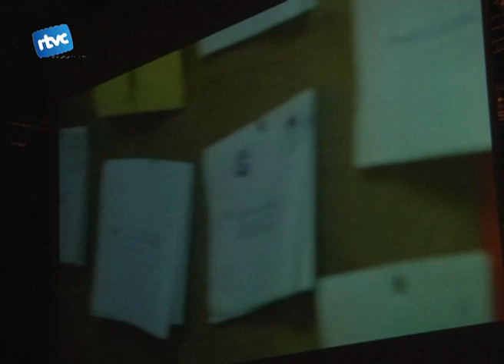Cartes compartides dalt l'escenari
El taller "cartes compartides", un projecte iniciat a l'octubre en la biblioteca, ha fet un salt i dissabte al vespre va oferir al Centre Cultural una mostra de lectures dramatitzades. Els actos eren cardedeuencs.